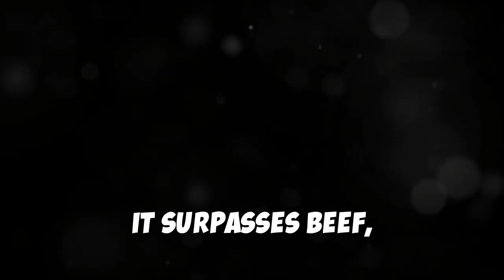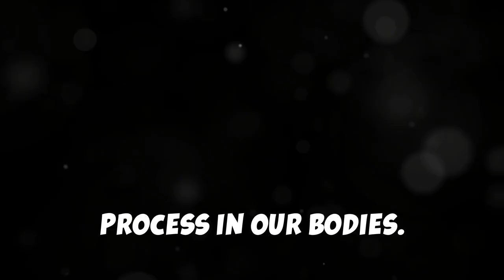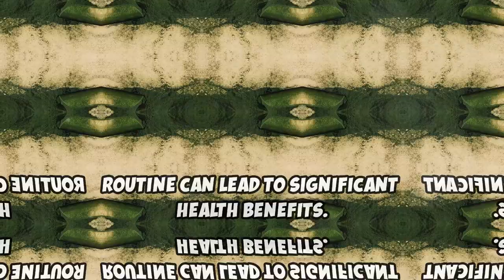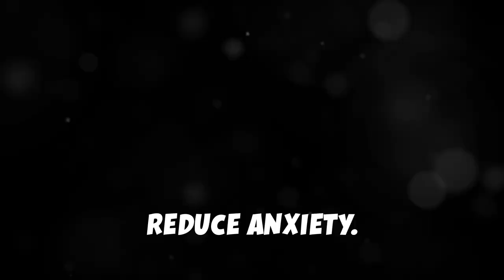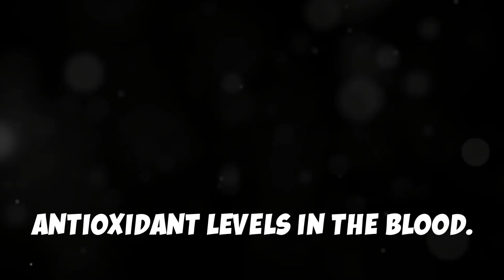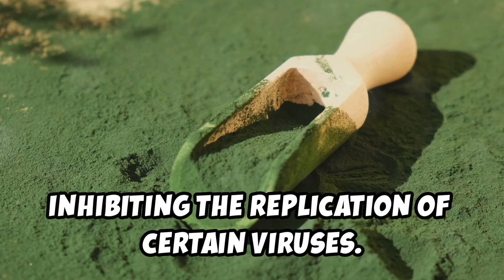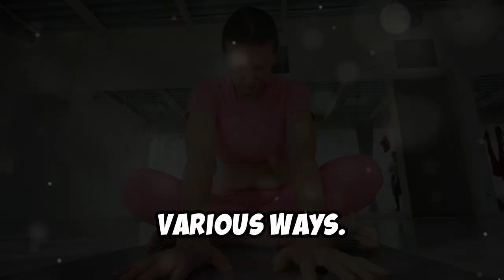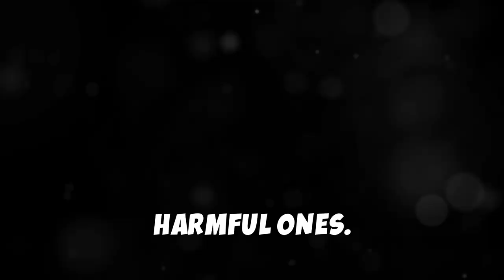Spirulina - 7 Reasons it's a Superfood Powerhouse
In today’s video, we’re diving into the incredible world of spirulina, often hailed as one of the most powerful superfoods on the planet. Packed with nutrients and health benefits, spirulina is a blue-green algae that can elevate your wellness game.

Join us as we explore seven compelling reasons why you should consider adding spirulina to your diet:
1. Nutrient Powerhouse: Discover the rich array of vitamins and minerals that make spirulina a nutritional giant.
2. Protein Packed: Learn how spirulina can serve as a complete protein source for vegetarians and vegans.
3. Rich in Antioxidants: Understand the role of antioxidants in fighting oxidative stress and promoting overall health.
4. Supports Immune Function: Find out how spirulina can boost your immune system and keep you feeling your best.
5. Enhances Energy Levels: Hear about how this superfood can help improve your energy and stamina.
6. Aids in Weight Management: Learn how spirulina can support your weight loss goals and promote a healthy metabolism.
7. Promotes Healthy Skin: Discover the benefits of spirulina for skin health and its anti-aging properties.

Don’t miss out on the amazing benefits of this superfood! Share your thoughts on spirulina in the comments below—have you tried it? Let’s explore the power of spirulina together!